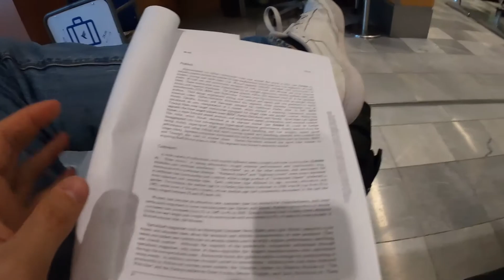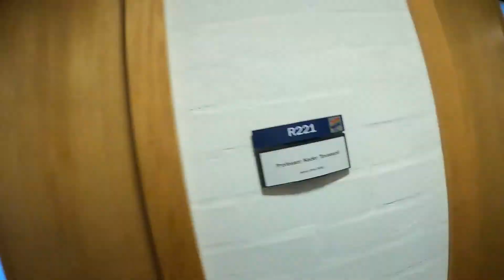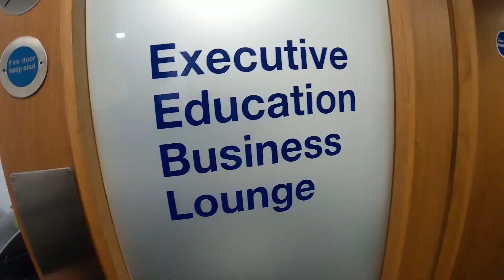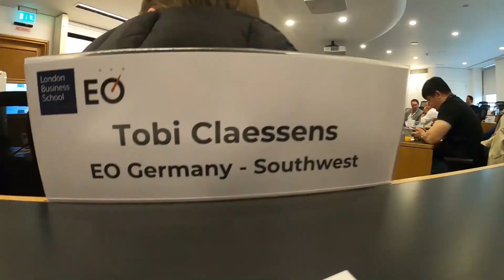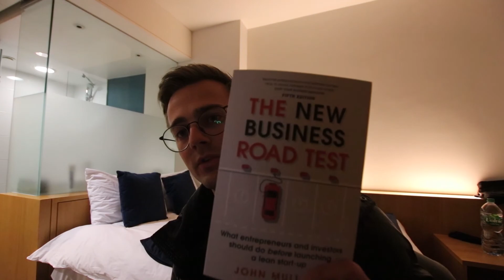LONDON BUISNESS SCHOOL | MBA Style , London, Good People | Tobias Claessens Vlog #11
Ich war in London bei der London Business School. Lohnt sich das? Schaut selbst :-)